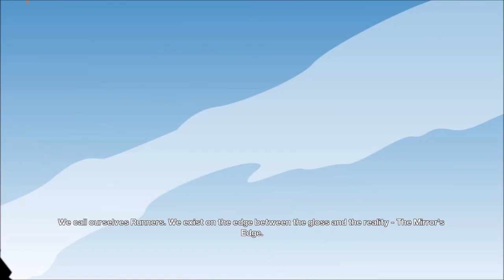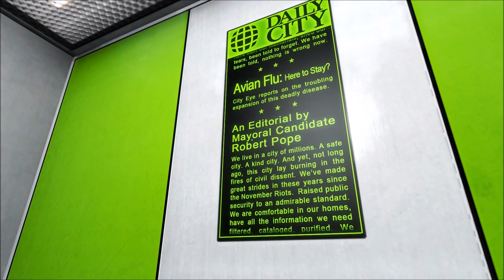Nyzam Plays - Mirror's Edge - Episode 1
So with the passing of a Steam sale, (no really, this game was like 80% off), comes another epic tale of a boy flying through the air to meet his fate into the concrete below. ... Wait that's not right. Anyway! So during the last Steam sale I picked up Mirror's Edge for a couple bucks. I've always wanted this game since it came out and figured it would make an awesome secondary series along side my usual Star Trek Online! Now, Alien: Isolation will continue, don't you worry, but there's no new content out right now sadly. So, in the meantime, we'll have this as my secondary series, that is at least until Alien: Isolation has a chance to build up some more DLC for me to play for you guys.

So until then, I hope you all enjoy watching me fail at this game! :D